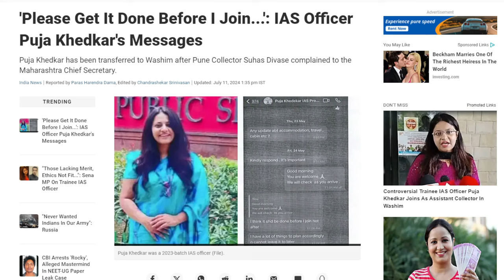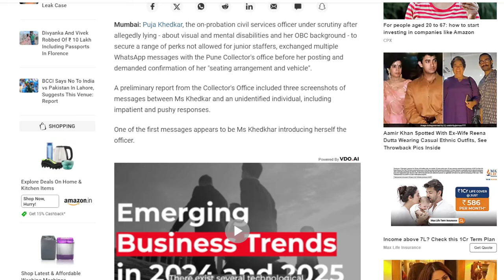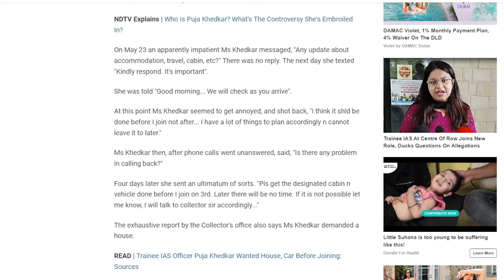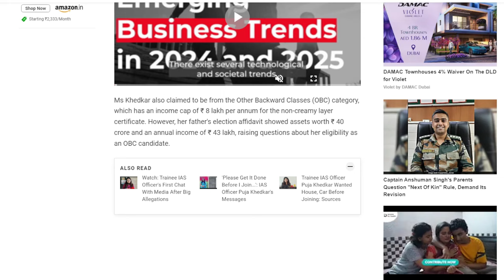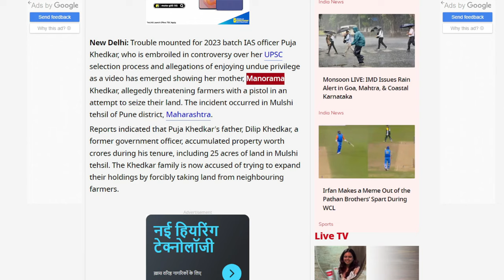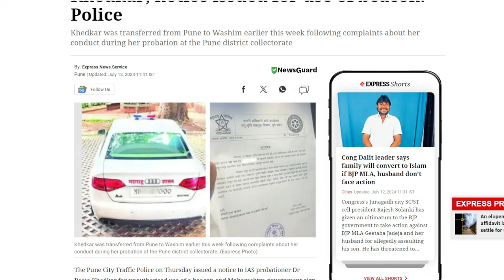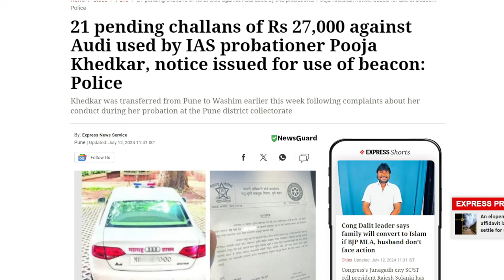Pooja Khedkar: Media Reports Suggest About Fake OBC And Medical Certificates.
Dr. Pooja Khedkar, an IAS probationer, received a warning from the Pune City Traffic Police on Thursday for using a beacon and a Maharashtra government sign on a privately owned luxury car without authorization. The Audi vehicle, registered under the name of a private engineering company, has 21 outstanding challans totaling Rs 27,000 in compounding fees, according to the police.

Khedkar was sent to Washim earlier this week after the Pune district collectorate received complaints regarding her behavior during her probationary period. The state administration issued the transfer orders after she became embroiled in controversy over claims that she was demanding an official vehicle, a separate office, and permission to use a beacon and emblem without authorization.